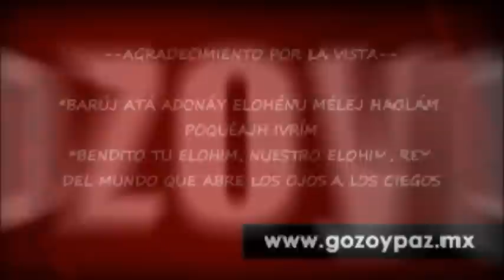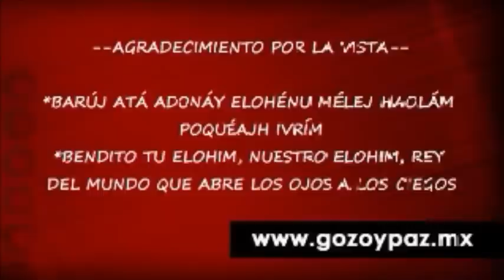Todo acerca de la Brit Miláh - Circuncisión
Estudio por el Dr. Javier Palacios Celorio